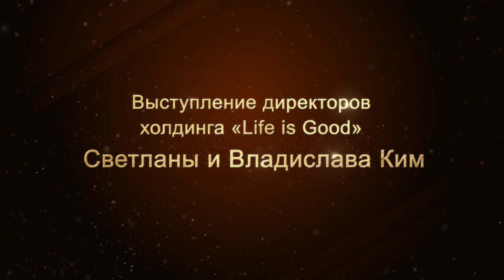LifeisGood - Владислав и Светлана Ким: "Живите по-полной!"